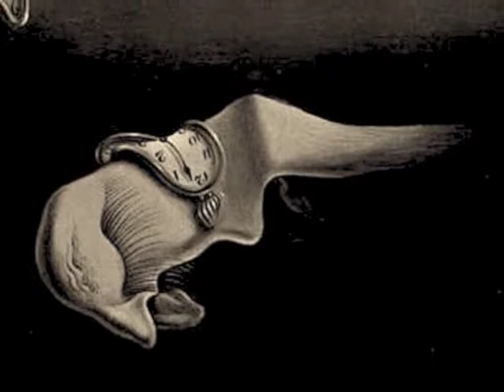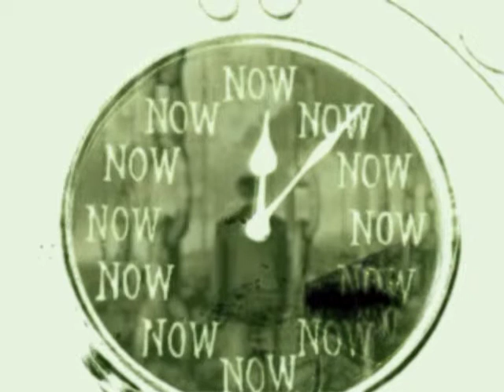RÊVER EN NOIR ET BLANC